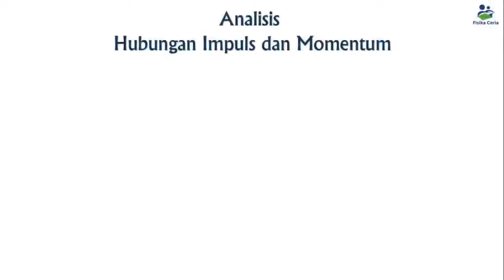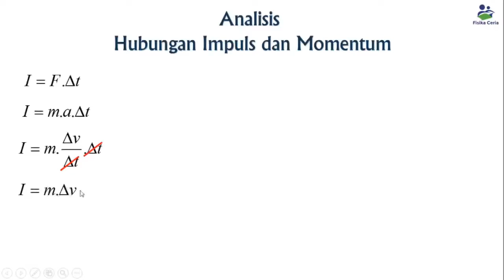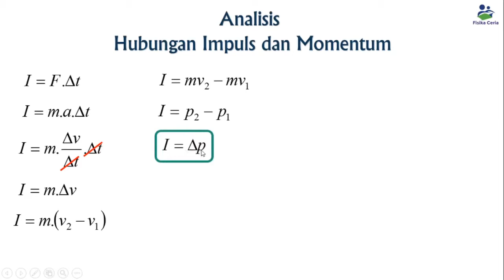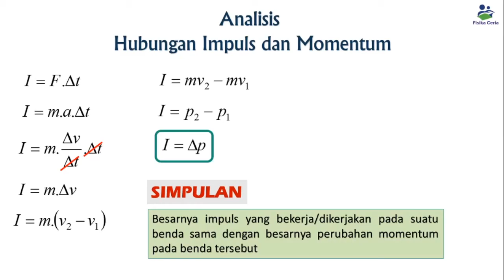Menganalisis Hubungan Impuls dan Momentum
Video ini menjelaskan bagaimana Menganalisis Hubungan Impuls dan Momentum, materi fisika kelas X semester 2.